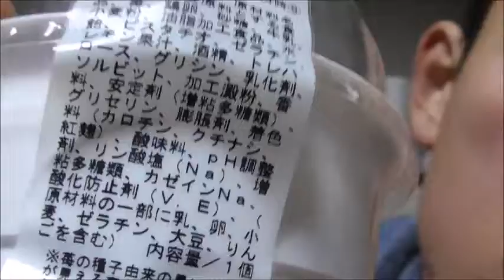FamilyMart 苺のプリンアラモードを食す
FamilyMart　苺のプリンアラモードを食す動画です。
プリンが目立ちますね～